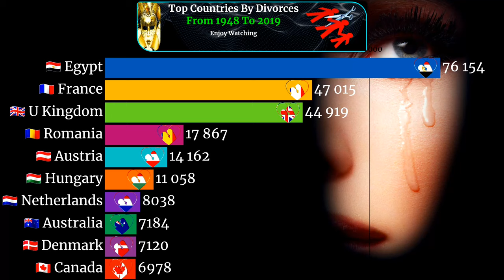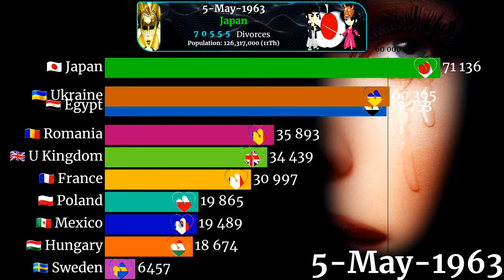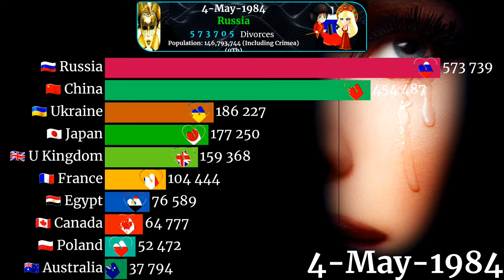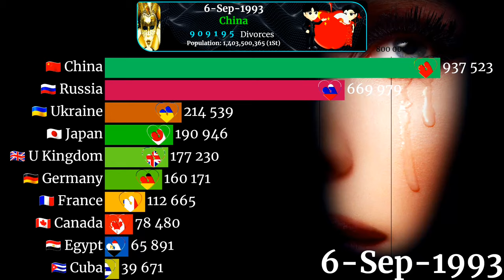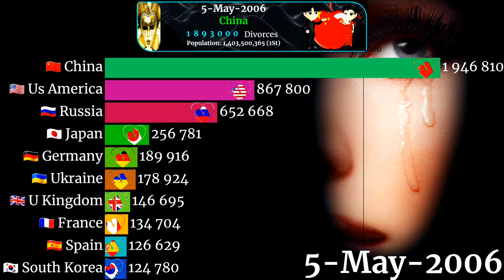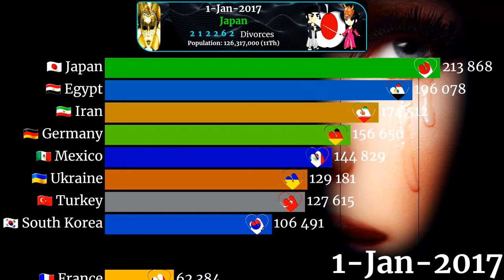Top 10 Countries By Total Divorces From 1948 2019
animondos

* IF YOU ARE LOOKING FOR :
"*Yeh Rishta Kya Kehlata Hai : Vedika Signs Divorce Papers, Leaves House |
Saas Bahu Aur Saazish -"
*MY PARENTS GOT A DIVORCE -
*Full Episode- Hill Vs. Harris:
*Full Episode- Pickering Vs. Pickering
"*Tahira Syed Talks About Her Divorce And Husband's Second Marriage | Tahira
Syed Interview | RWSP -"
*Full Episode- Burton Vs. Wells
*Full Episode- Wilson Vs. Wilson:
*Best of Crime Patrol - Divorce - Full Episode -
*Full Episode- Ewing Vs. Kyle: YoungLove
*Full Episode- Hamilton Vs. Polk:
"*Justin Hartley's Wife Chrishell Stause Seemingly SHADES Him Following
Divorce Filing -"
*Yeh Rishta Kya Kehlata Hai: WHAT! Kartik To DIVORCE Vedika -
"*EXCLUSIVE : General Chiwenga Divorcing Mary Chiwenga After Child DNA Fails
to Match -"
*OMG Moment: Divorce Papers | Season 6 Ep. 9 | EMPIRE -
*Wife Is Getting Half Of My Pension In A Divorce! -
"*Kartik gives DIVORCE to Vedika and she leaves home | Yeh Rishta Kya Kehlata
Hai | 4th December 2019 -"
*【ENG SUB】《离婚律师 | Divorce Lawyers》 Episode 09 姚晨、吴秀波等主演电视剧 -
*【ENG SUB】《离婚律师 | Divorce Lawyers》 Episode 10 姚晨、吴秀波等主演电视剧 -
*divorce,
*divorce tips,
*divorce court,
*divorce advice,
*divorce lawyer,
*divorced men,
*divorce lawyers,
*getting a divorce with kids,
*divorced,
*divorce corp,
*marriage,
*divorce song,
*mydivorce,
*my divorce q&a,
*divorce prank,
*divorce story,
*love,
*divorce papers,
*i want a divorce,
*divorce and kids,
*my divorce story,
*divorced women,
*getting a divorce,
*avoiding divorce,
*divorce finances,
*divorce with kids,
*divorce attorney,
*brad pitt divorce,
*Lawyers Give Advice,
*Myles Munroe Divorce,
*Moving On After,
*Divorced Parents,
*And Remarriage,
*A Narcissist Wife,
*Divorce Story,
*Should I Get,
*Getting A Divorce,
*Gray Divorce,
*Marriage Restoration After,
*Divorce Story Time,
*Life After Divorce,
*Wife Wants Divorce,
*Dating After Divorce,
*Dating A … Man,
*And Remarriage Adultery,
*Divorce Mediation,
*divorce in texas,
*divorce decree,
*divorce rate,
*divorce rate in america,
*divorce hbo,
*divorce type beat,
*divorce lawyers give advice,
*divorce court rolling ray,
*divorce hahaha,